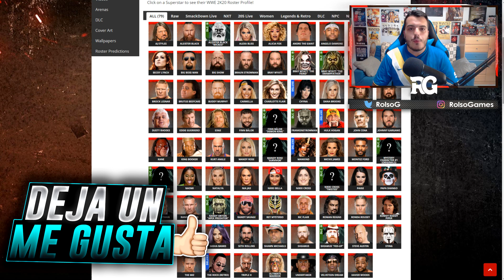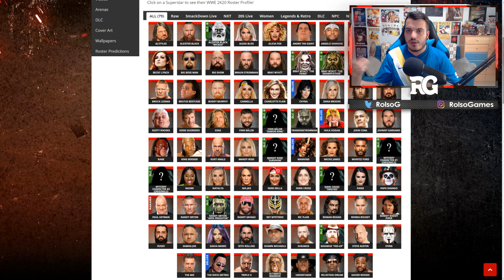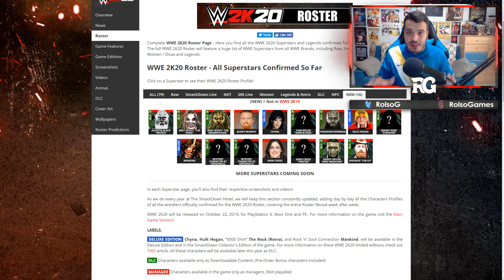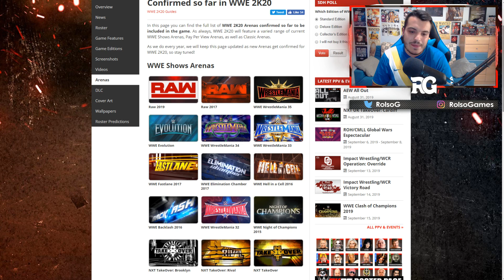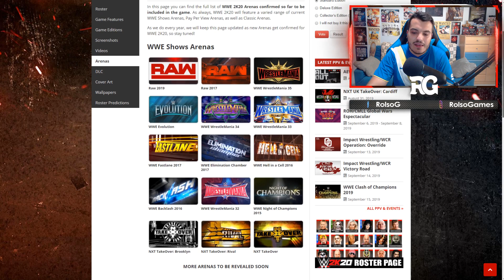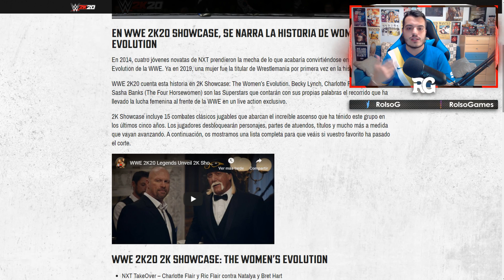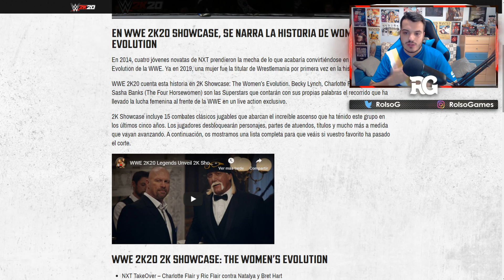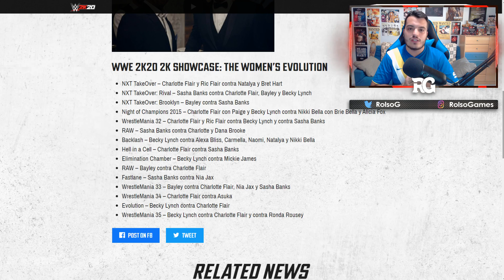*100% OFICIAL* ESTE ES EL ROSTER DE WWE 2K20 HASTA LA FECHA (ARENAS CONFIRMADAS Y MÁS)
Bienvenidos a todos y a todas a un nuevo vídeo de información de WWE 2K20. En esta ocasión repasaremos las 80 superstars que hay confirmadas hasta la fecha. También comentaremos las arenas que estarán en el juego (por el momento) y por último repasar los 15 combates incluidos en el 2K Showcase.

Mi ID en PS4 ➡ shooter2898 ✔